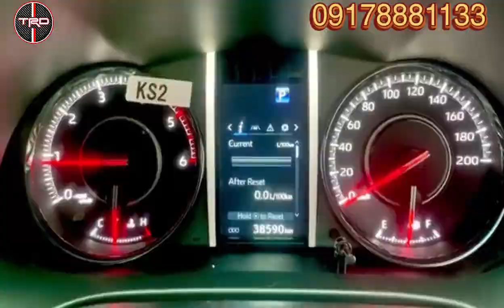FORTUNER GR Sports Meter Panel | ORIGINAL